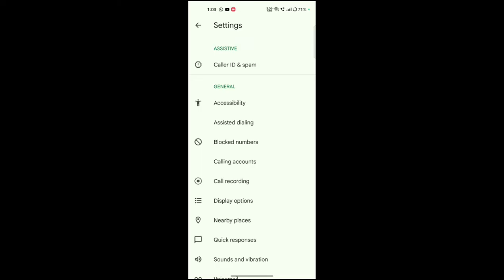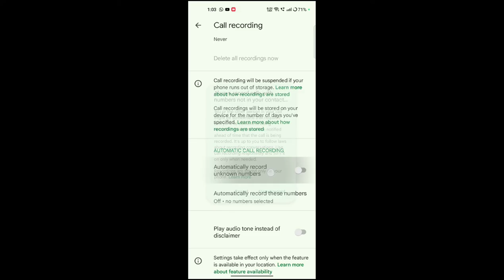call recording kaise kare | auto call recording kaise kare | call recording setting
Your queries -

call record kaise karte hain
kisi ka bhi call record kaise karen
realme phone me call recording kaise kare
call record kaise kare kisi ko pata na chale